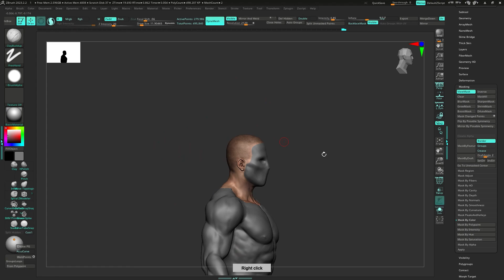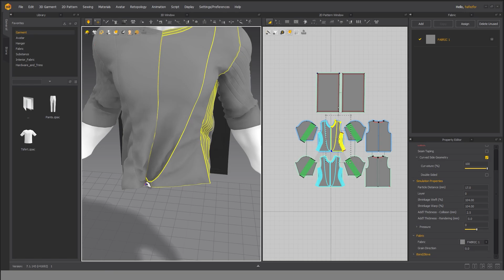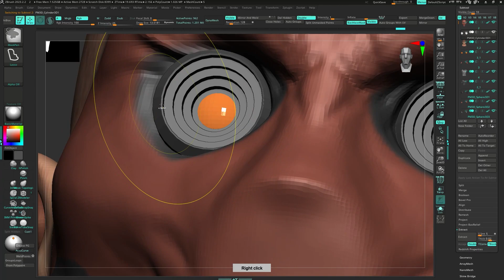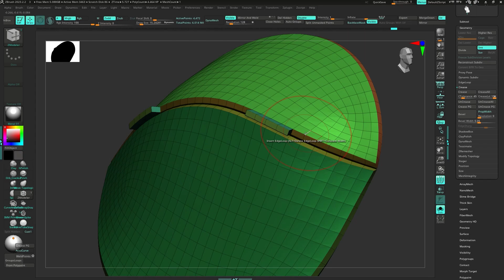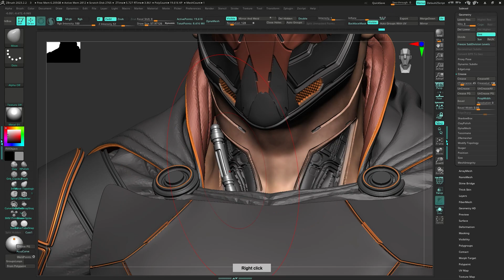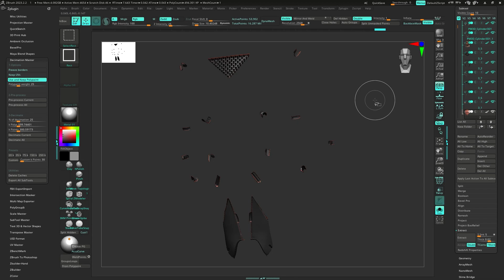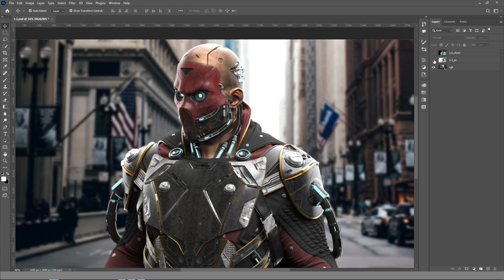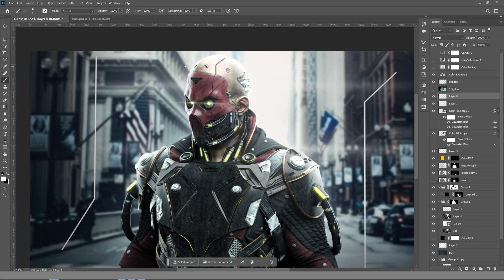Tutorial | Sculpting Hard Surface Character | Render Like A Pro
In this captivating YouTube video, we delve into the world of sculpting Cyber Characters in ZBrush like a professional. With a step-by-step guide, you will learn the intricacies of rendering in KeyShot, a powerful rendering software. Join us as we explore the techniques and tools used by experts to bring these futuristic characters to life. Enhance your skills and unlock your creativity in the realm of digital sculpting and rendering.

I am happy to know your comments and you can give me energy to record more Tutorials by liking.
cheers

Time stamps:
0:00 - Character Sculpting
0:08 - Character Blockout
4:25 -   Detailing
12:45 - pose - Separation of materials
13:55 - keyshot setup
16:00 - photoshop time